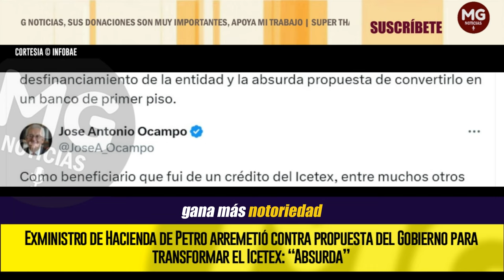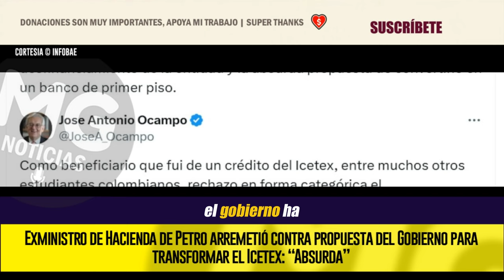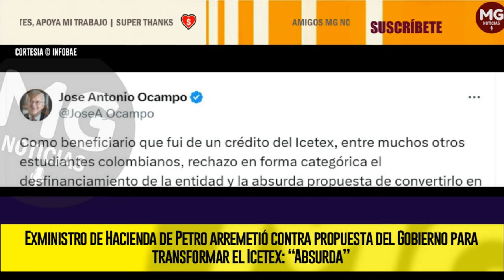ALERTA ⚠️⚠️ JOSÉ ANTONIO OCAMPO SE FUE LANZA EN RISTRE CONTRA LA PROPUESTA DE ROJAS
José Antonio Ocampo, primer ministro de Hacienda de Gustavo Petro, se fue lanza en ristre contra la propuesta de Rojas, en medio de una polémica que cada día gana más notoriedad en la opinión público.
INFOBAE